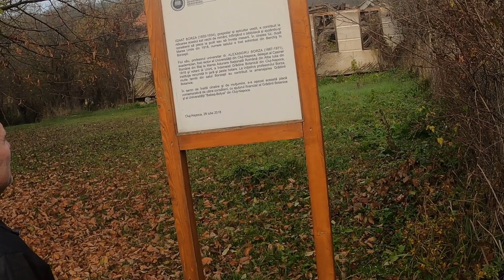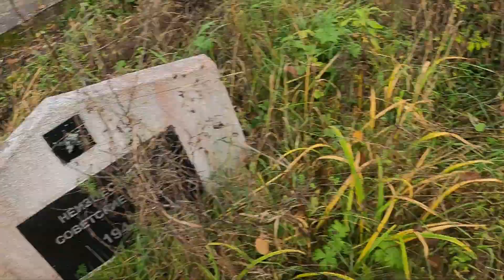Cros Alergăreții, 17 km, Petreștii de Mijloc, Borzești, Mănăstire, Petreștii de Sus, Petr